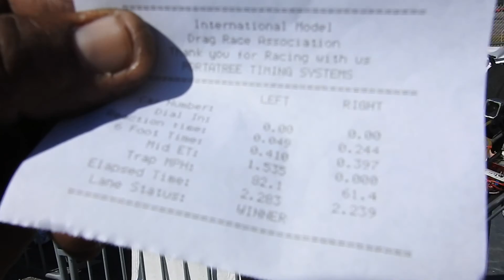Floyd Vick VS Larry two titans/president rc club race